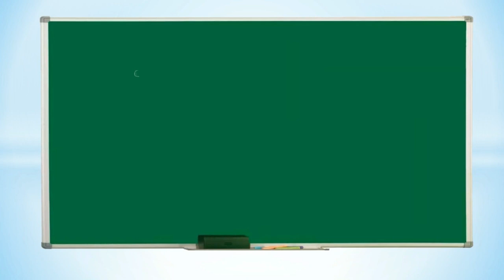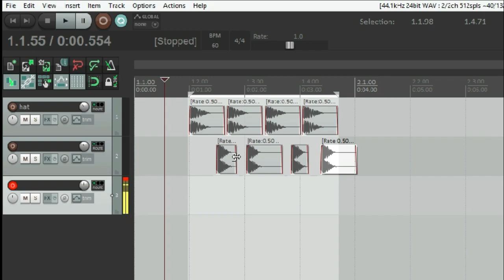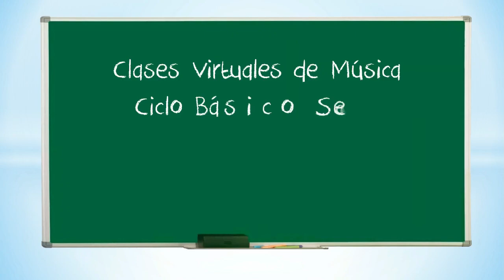Clase 1 - ¿Que es Música? Melodía, Armonía y Ritmo - Rodrigo Escudero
Aquí el cuestionario para completar. Saludos!